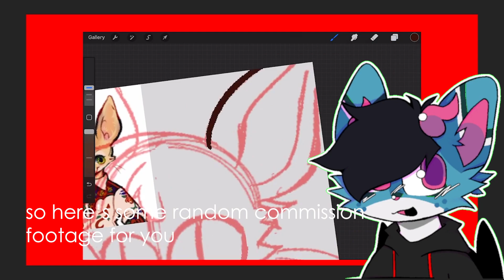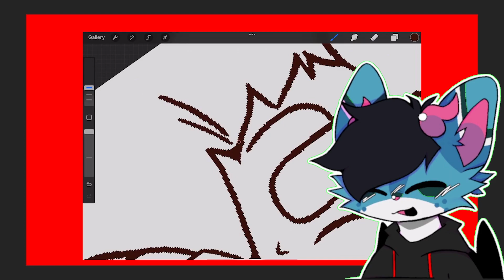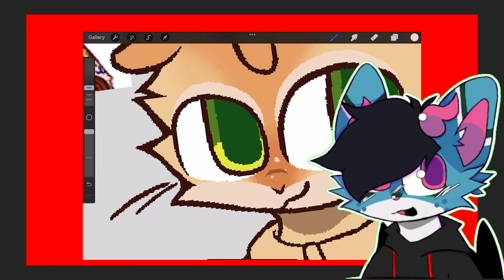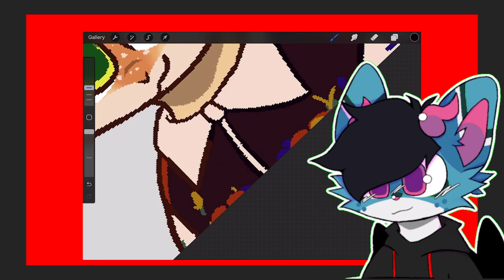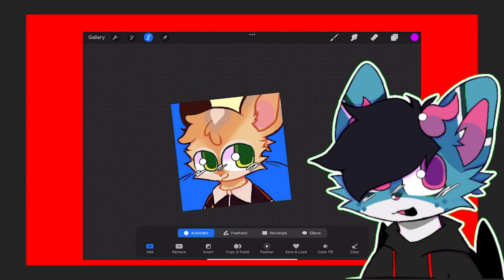The Hatred Towards Furries is Dumb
random ramble abt my thoughts on the onslaught of hate furries get

want to be featured? just send me your art anywhere and i'll showcase it on an endcard :]